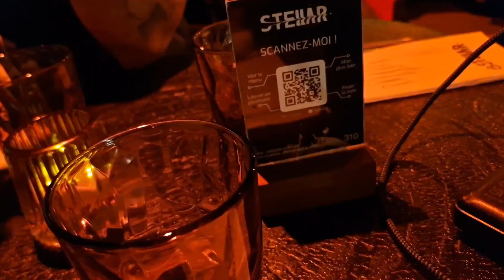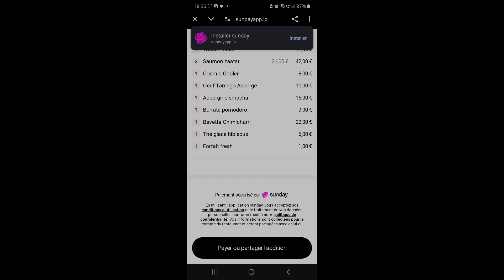376 - Được đi nhà hàng vũ trụ ( Je suis invitée au restaurant Stellar )